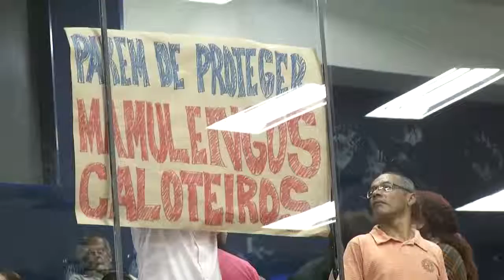BALANÇO - 35ª SESSÃO ORDINÁRIA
Resumo dos principais debates e votações da Sessão Ordinária realizada no dia 18 de junho de 2015.